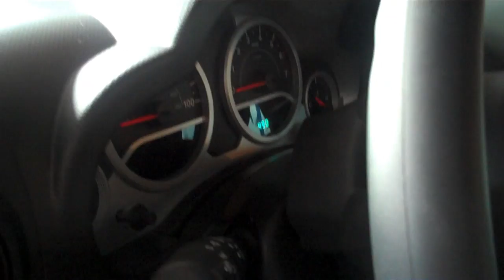KP and his new ride.wmv